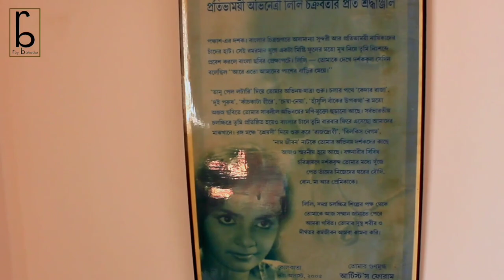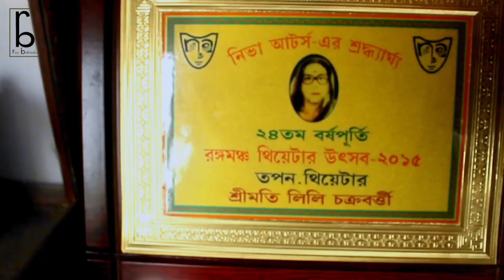লিলির প্রেমিকদ্বয়ঃ শৈশবের প্রেম! যৌবনের শরীর নিয়ে অকপট লিলি চক্রবর্তী Lily Chakraborty | Uttam Kumar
বাংলা সিনেমার দীর্ঘদিনের স্তম্ভ তিনি। তিনি Lily Chakraborty!
Uttam Kumar, Soumitra Chatterjee থেকে Dev, Shiboprosad-Nandita এমনকি বাংলা tele serial- তাঁর কাজের ব্যাপ্তি অপরিসীম।
দেখুন Life-এর ওঠাপড়া নিয়ে অজানা অচেনা Lily Chakraborty-কে, Roy Bahadur-এর এই Exclusive প্রতিবেদন-এ

Roy Bahadur Team: Spandan Chatterjee, Sangeeta Majumder, Soumabha Talukdar, Anirban sahu, Sanjib